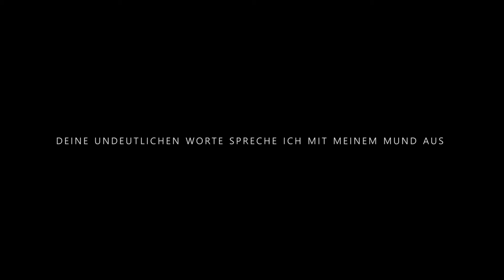über setzen/ перакладчыца з мяне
Антонина Слободчикова
Über-setzen/перакладчыца з мяне 2019
Галоуная гераіня: Ірыны Герасімовіч
мантаж, аператарская работа: Таня Гаўрыльчык
Фільм створаны пры падтрымцы праграммы ТАЛЕДА
Спалучаючы розныя прасторы і станы, Антаніна Слабодчыкава расказвае пра пераклад як узыходжанне і занурэнне, сутыкненне і спалучэнне целаў, матэрый і субстанцый, пераход з аднаго стану ў іншы.
Antonina Slobodchikova
Über-setzen: a translator from myself
short film 2019
the main character: Irina Gerasimovich
cutting, camera: Tanya Haurylchyk
Combining different spaces and states Antonina Slobodchikova talks about translation as climbing and immersion, collision and combination of bodies, matter and substance, the transition from one state to another.